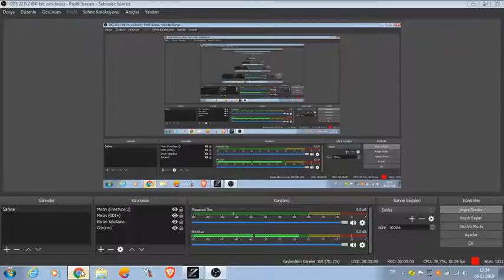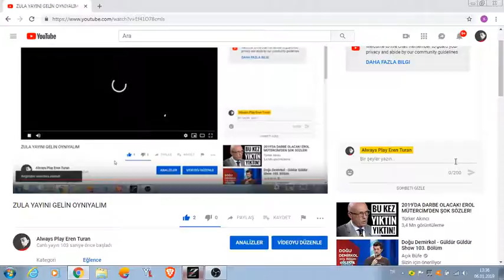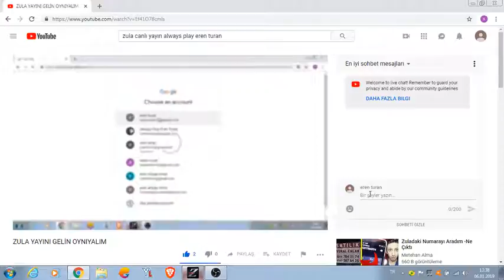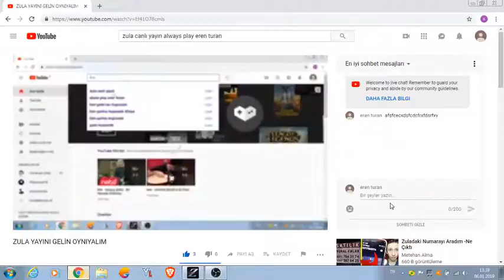ZULA YAYINI GELİN OYNIYALIM